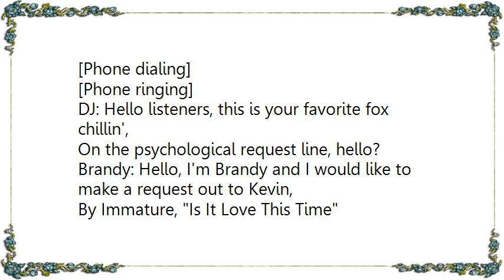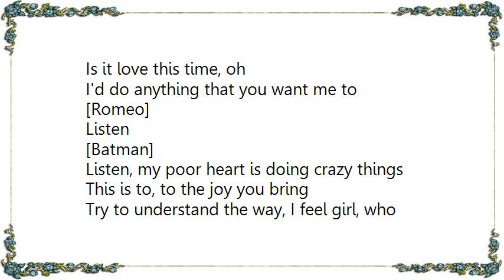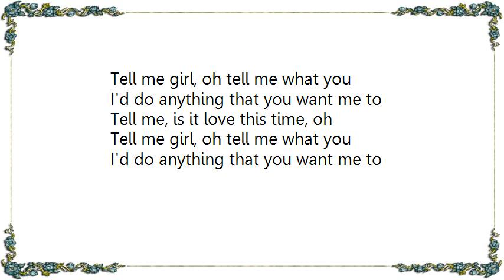Immature - Is It Love This Time Lyrics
[Lyrics Immature - Is It Love This Time]
[Phone dialing]
[Phone ringing]
DJ: Hello listeners, this is your favorite fox chillin',
On the psychological request line, hello?
Brandy: Hello, I'm Brandy and I would like to make a request out to Kevin,
By Immature, Is It Love This Time
DJ: Ok, Brandy we'll get that out to Kevin
Immature, Is It Love This Time, yo kick it

[Romeo]
You know what
You a fine, young sexy lady
And I'm a fine, young fella, too
You know we can really get close together
You know, they always say we're too young
And I personally don't believe that
Listen right here

[Batman]
People say, I'm not old enough
You're too young, you cannot fall in love
You can't understand the way, I feel, oh baby
I hope, it's yearning for you
I can't get get you off my mind, my mind
If it's that love that I feel (Love that I feel)
It feels so real (Feels so real)
What am I supposed to do, yeah hey yeah

[Chorus]
Tell me
Is it love this time, oh
Tell me
I'd do anything that you want me to

[Romeo]
Listen

[Batman]
Listen, my poor heart is doing crazy things
This is to, to the joy you bring
Try to understand the way, I feel girl, who
Little baby, little little baby
I know, it's silly to you
And I can't get get you off my mind
No-no-no-no-no-no-no-no-no
And if it's that love that I fee
And I know that it is real
What am I, what am I, supposed to do
Tell me, is it love this time, oh
Tell me girl, oh tell me what you

[Piano Interlude]

Don't you go no where
Don't you ever leave me, don't you ever leave me, ooh